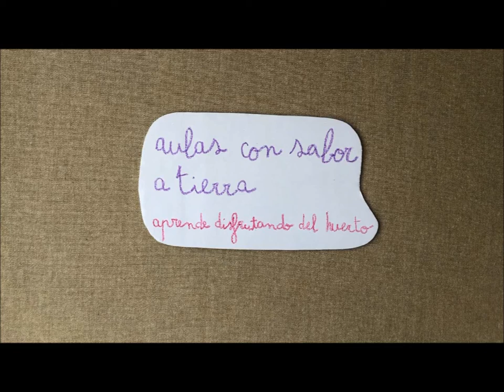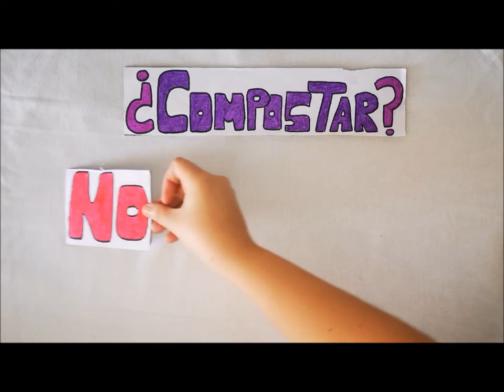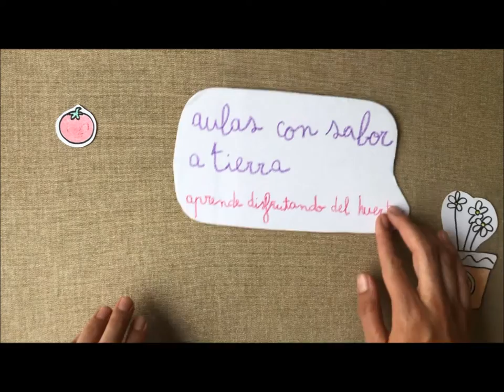3. Reconvirtiendo la basura